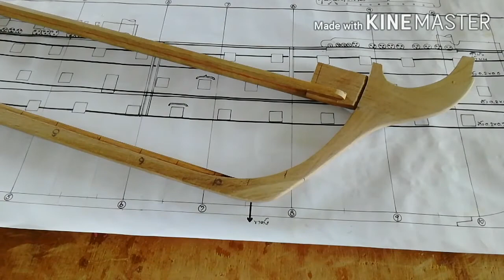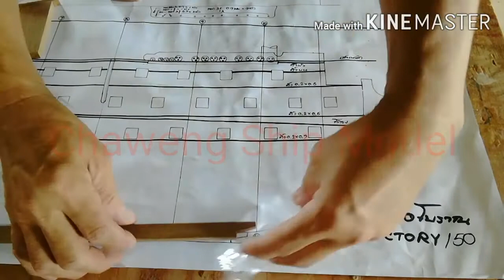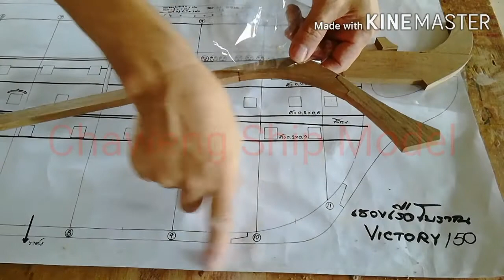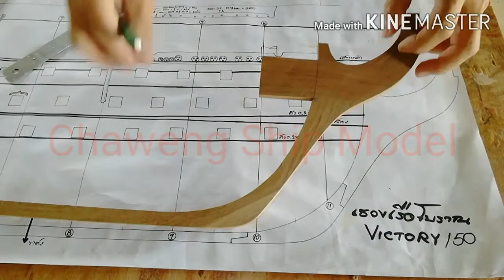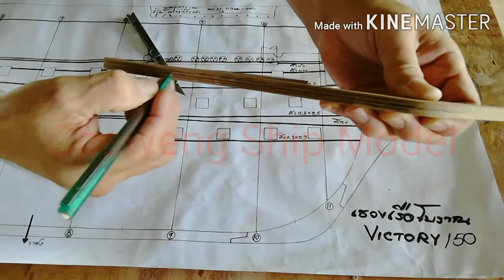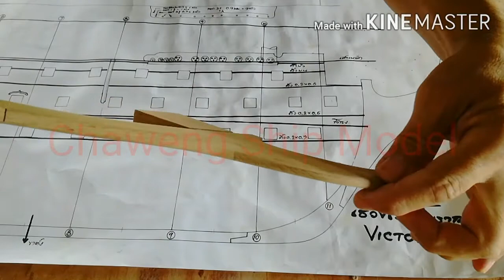กระดูกงูเรือรบหลวงVictory,เชวงเรือโบราณ,เรือจำลอง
ขั้นตอนการผลิตกระดูกงูของเรือรบหลวงH.M.S.Victory ที่ต้องใส่ใจในรายละเอียดเพื่อให้เนื้องานออกมาสวย ได้สัดส่วน